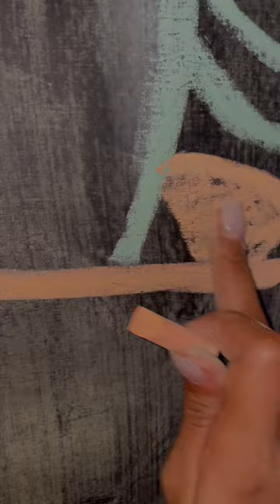Doodling on a blackboard at cafe,what a fun day♥️